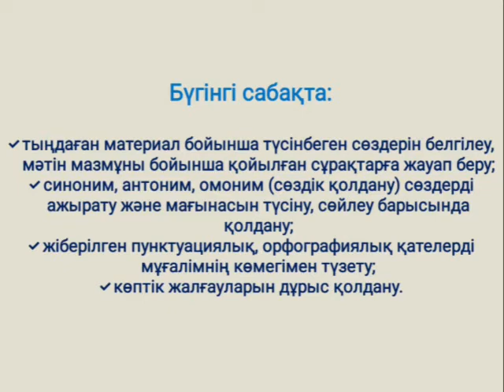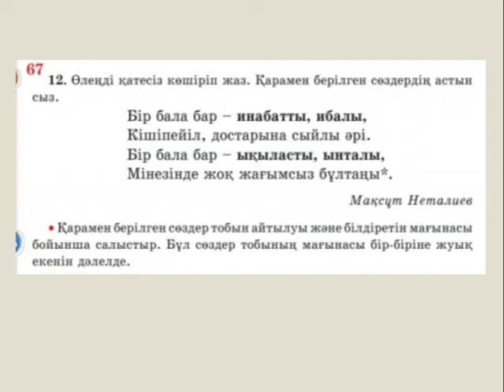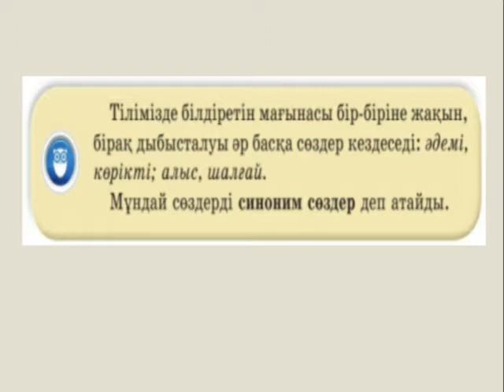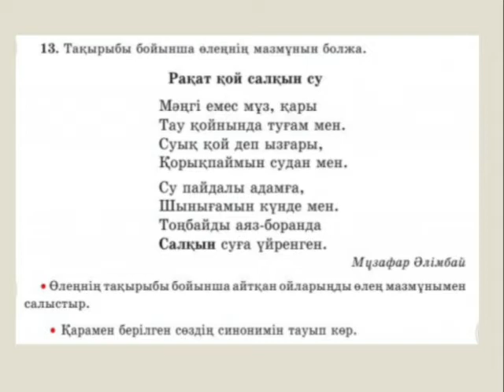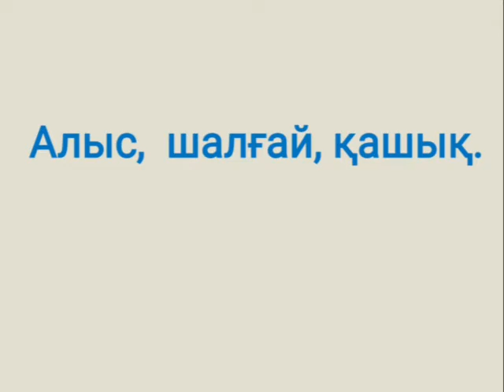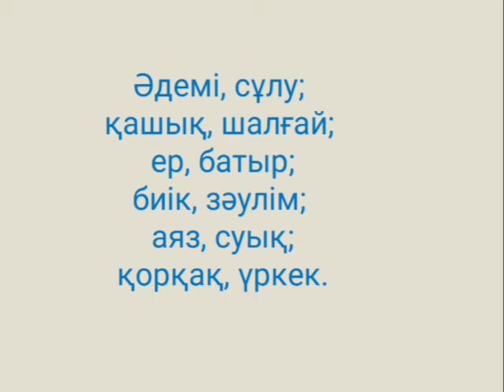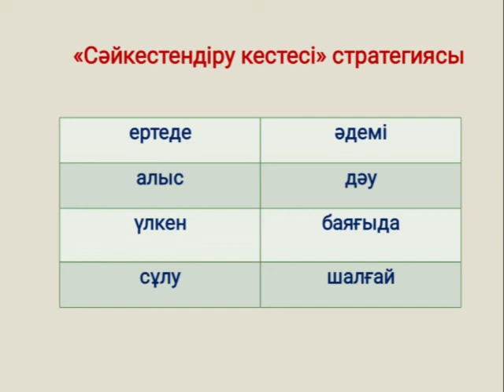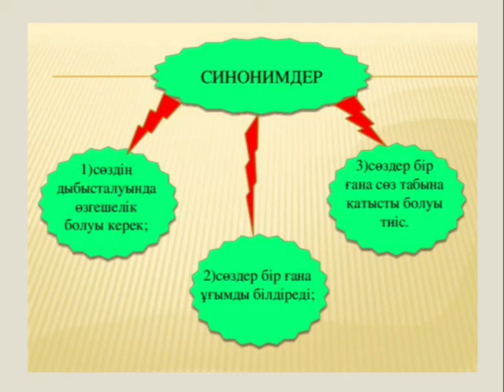ІІІ - тоқсан, 2 сынып, Қазақ тілі, Сабақ №3